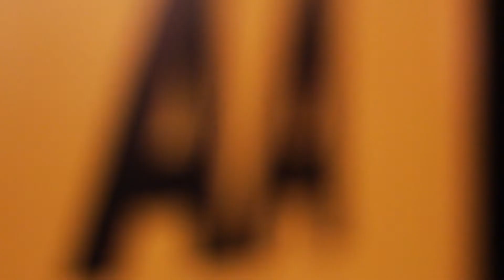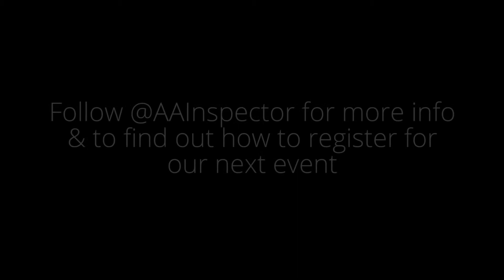AAFoodies - Maryborough Hotel & Spa, Co. Cork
The second AAFoodies event took place in Bellini's Bar & Restaurant in The Maryborough Hotel, Co. Cork.

Ten lucky food bloggers were invited to the event where they were treated to a showcase of Head Chef Brendan Brosnan’s culinary delights from his new Autumn/Winter menu.

Our thanks go Brendan Brosnan and the staff of the Maryborough for all their hospitality and assistance